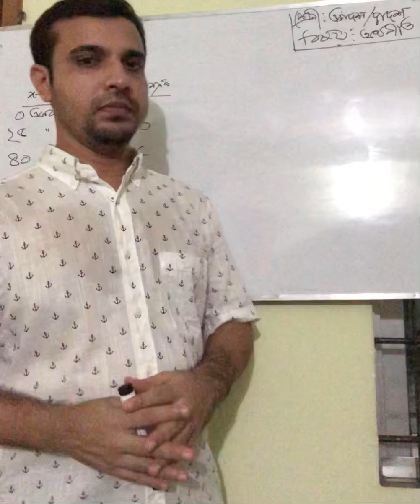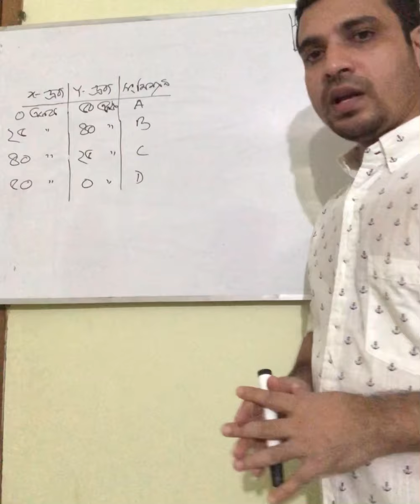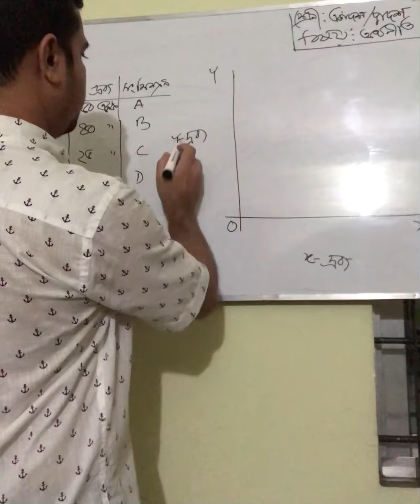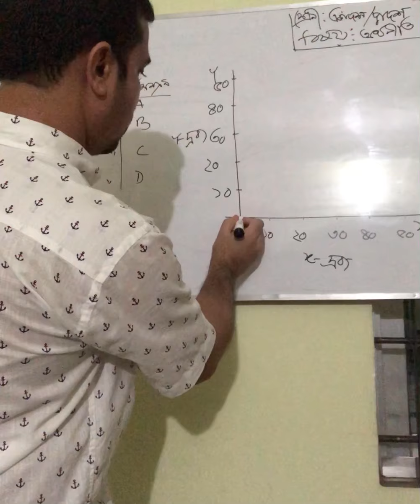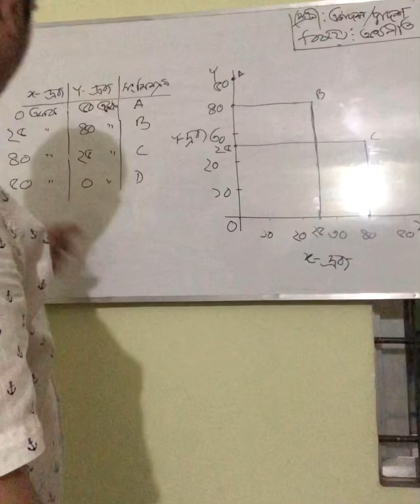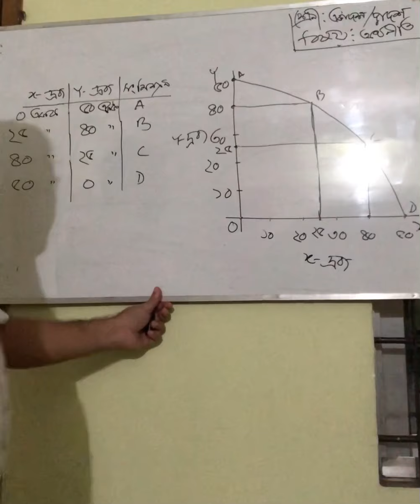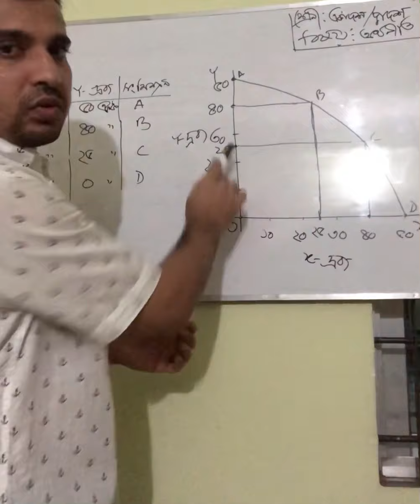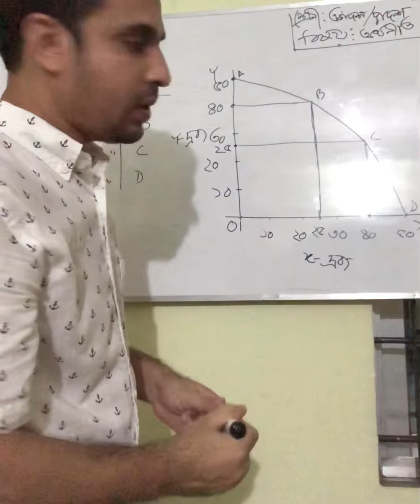একাদশ ও দ্বাদশ শ্রেনী অর্থনীতি প্রথম পত্র